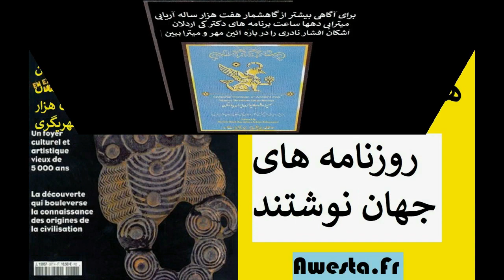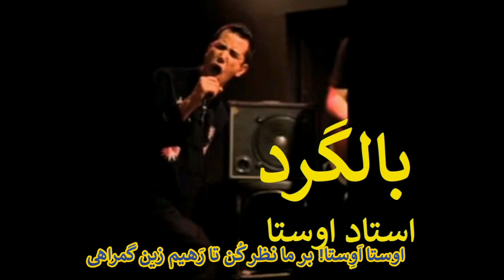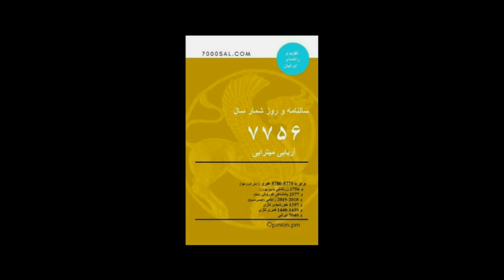کانونهای شورشی و شورشی نوین سال زن زندگی آزادی david abbasi 6